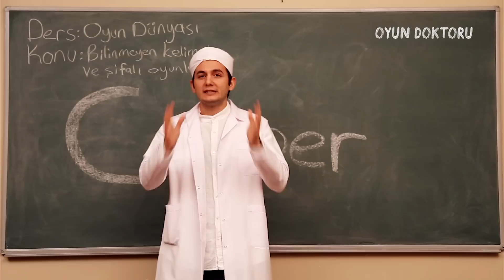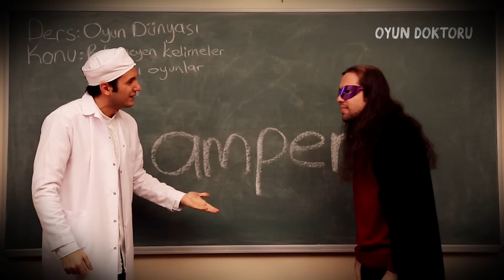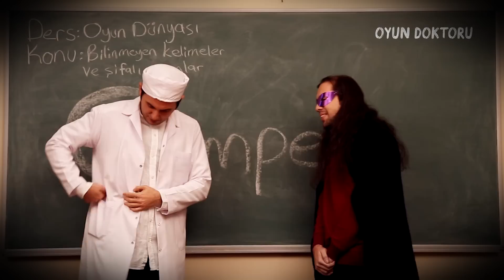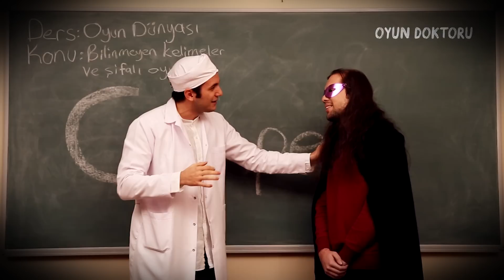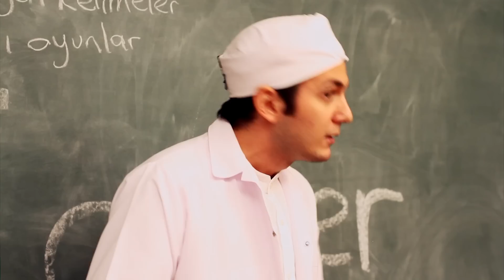Oyun Doktoru - Camper #6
Oyun Doktoru geçtiğimiz hafta Camper kavramına el attı ve Azelza'nın açılmayan gözlerine şifa buldu...

Multiplayer’ın çılgın doktoru, Oyun Doktoru, her hafta oyun kavramlarını masaya yatırıyor, oyun tavsiyelerinde bulunuyor ve şifa dağıtıyor.